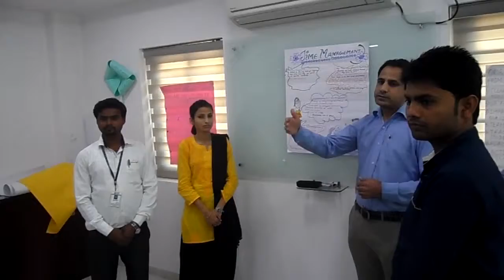CAP Foundation Training Of trainers Buddha Group November 2015 Hyderabad 42